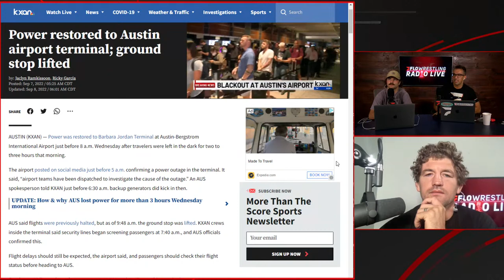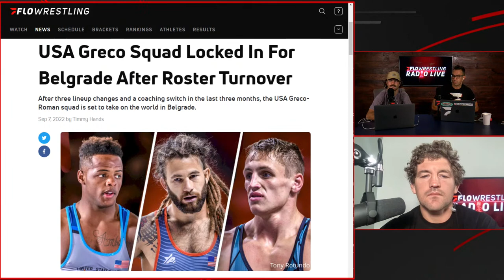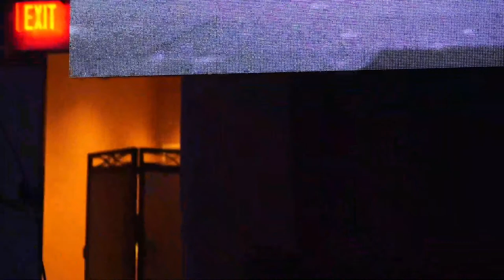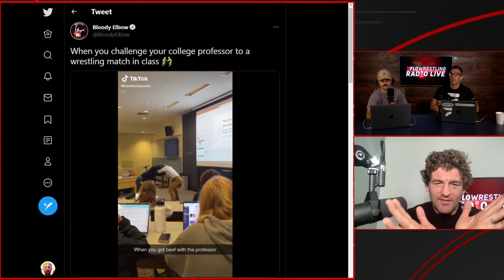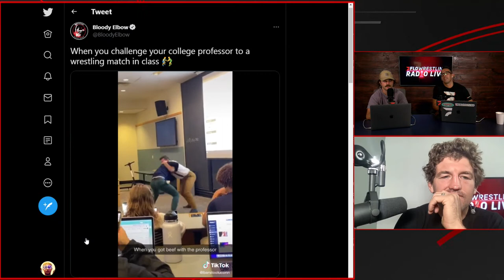FRL 833 - ADCC Competitor Keith Krikorian Joins The Show